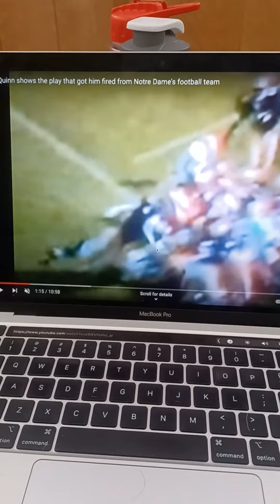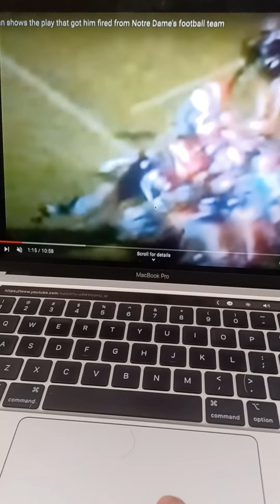DAN QUINN BURIES LOU HOLTZ?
Lou Holtz, get on stevia, feel the magic, let it prolong your life, and pay it forward publicly? and I won't focus on you after I win a Nobel Prize for discovering that it cures the human body of cancer, type 2 diabetes and fat and obesity! pay Stevia forward, and I will keep your name out of my mouth after I become the most famous person on this planet, after winning two Nobel prizes, one for health and safety because Stevia does cure when it consumed in massive doses, and two for science and Technology, for discovering Stevia splits water into a natural gas that can power a spaceship to and from Mars on a single tank of water! and whose exhaust can be turned into the Fountain of Youth/ what cures my uncle of six cancerous breast tumors in 4 months, melts off 74 lb of flabby fat in 4 months, and type 2 diabetes was gone within two weeks! can you imagine extrapolating those results across America? and then around the planet? it would be a healthy Utopia!